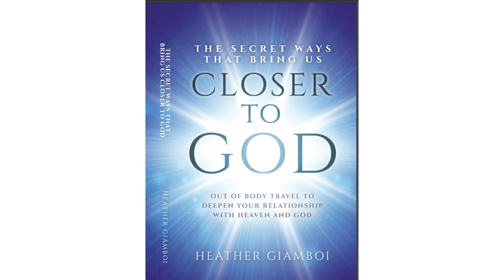God, Heaven, and Out of Body Travel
The Top Streaming TV Talk Show on YouTube is "Spotlight with Logan Crawford" and this week Logan explores the concept of communicating with with God, and loved ones in heaven, through out of body travel. Emmy Award Winner Logan Crawford (Blue Bloods, The Blacklist, Manifest, Bull, The Irishman, Marry Me, Three Women) speaks with author Heather Giamboi about her ground breaking book: "The Secret Ways that Bring us Closer to God: Out of Body Travel to Deepen your Relationship with Heaven and God.